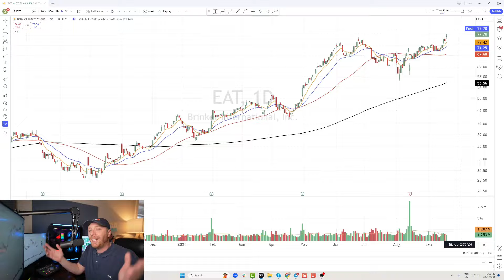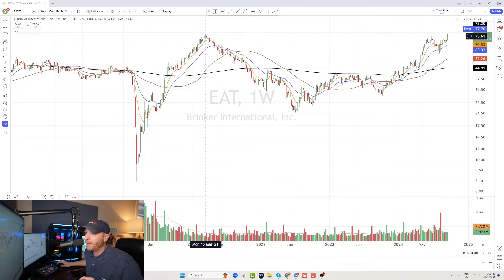Take a bite out of this $EAT chart!